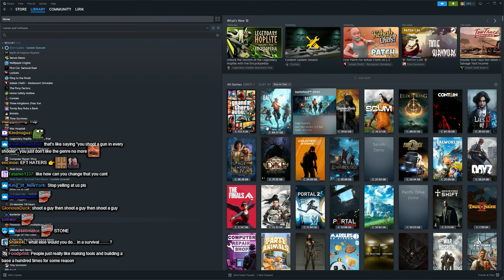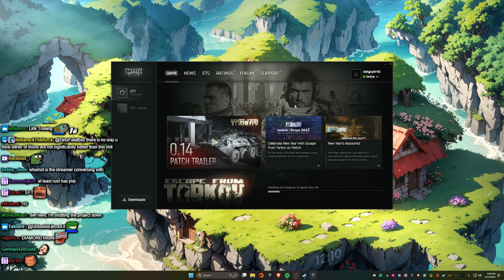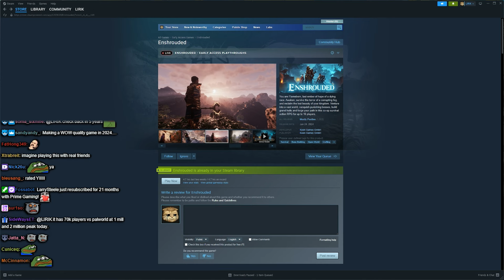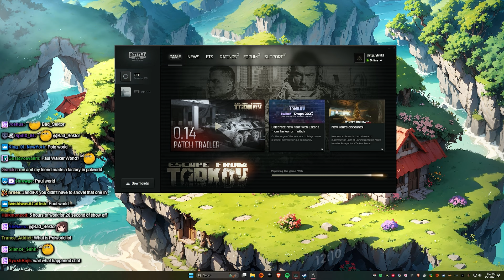Lirik plays Enshrouded [Part 3]